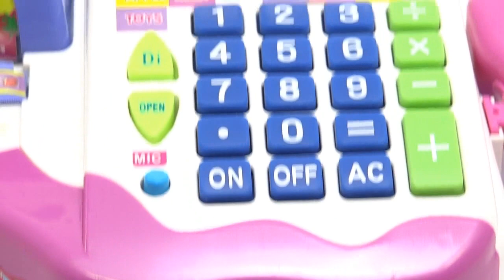Toy cash register girls SCALE CALCULATOR AND SOUNDS INCLUDES ACCESSORIES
New machine toy cash registers for girls, with calculator and actual lcd display ideal to motivate your child in math, addition subtraction multiply and divide. Includes accessories and even a microphone that actually works. also has swings that simulates a real and you can remove the strip or ticket
Features real calculator mic really sound beep when you press the keys deposit box opens bills dimensions 30 x 18 x 13 cm plastic material uses 3 AA batteries Recommended for ages 3 and rotating swivels with increasing weight code reader with led light sound and many accessories for the fun never ends rubber keys cash register includes gaming accessories: plastic play coins two bottles plastic milk crate fish three plastic grocery basket of canned sardines